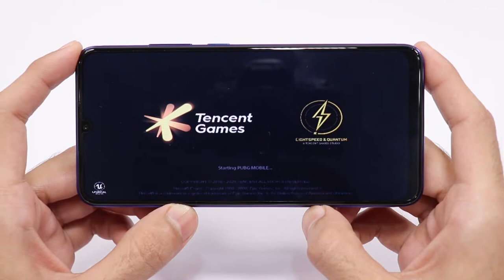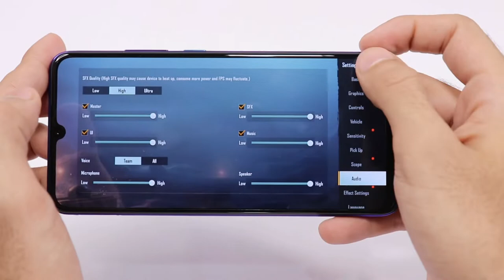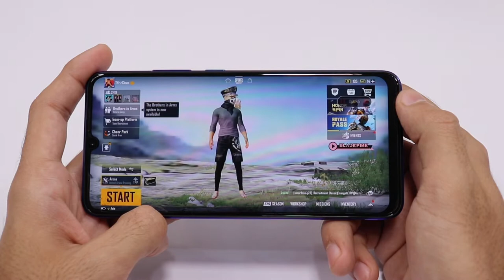Vivo Y51 PubgGamePlay TDM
Normal phone gaming main kuch zaida khas nh
Keep Supporting